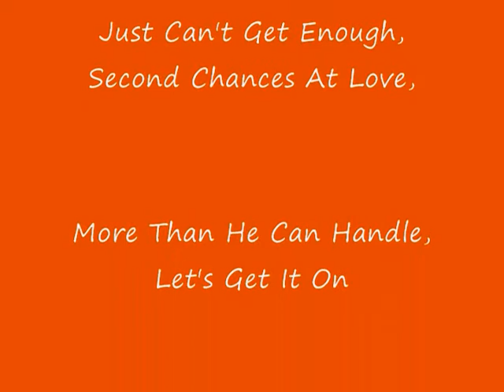Betting On Love endorsement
A reader talks about Author Cheris Hodges's new novel, Betting On Love